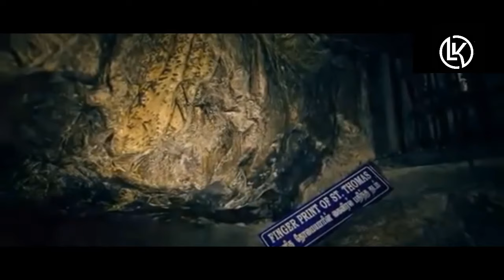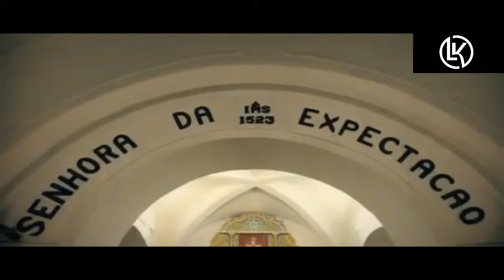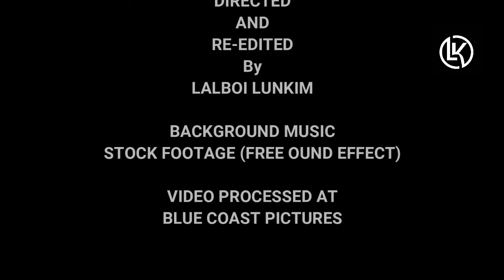Saint Thomas India a ahung le anatoh